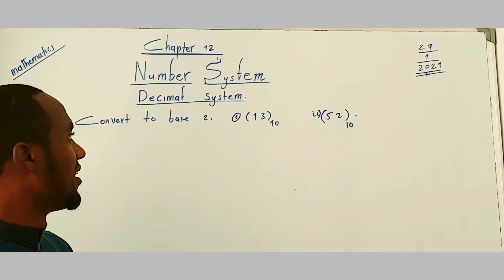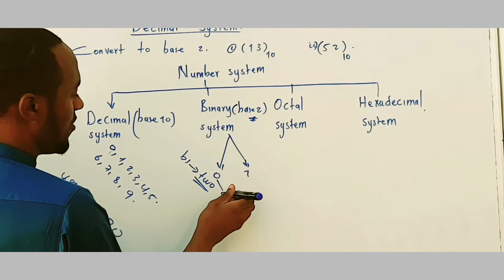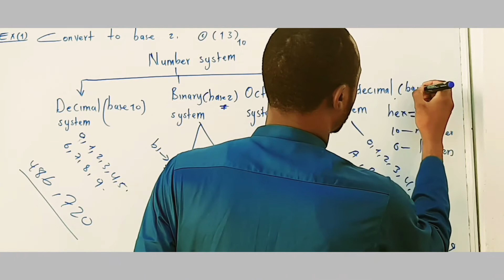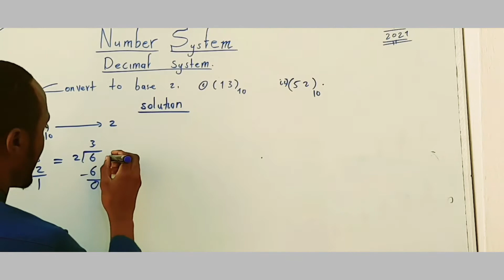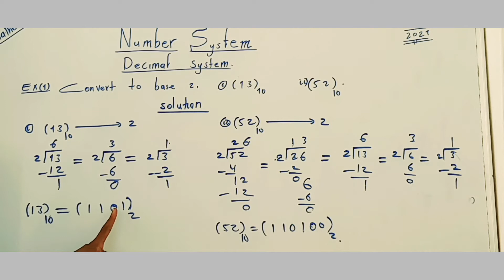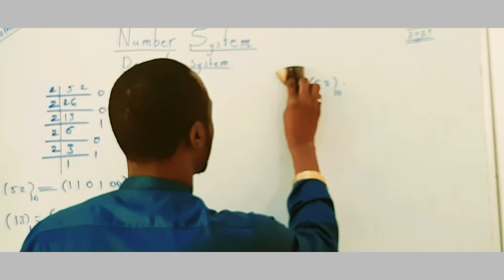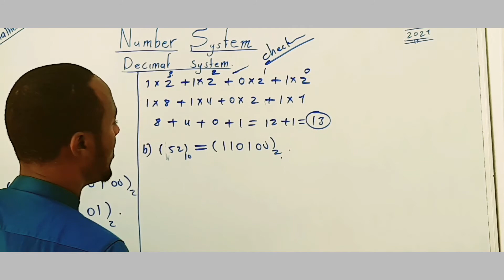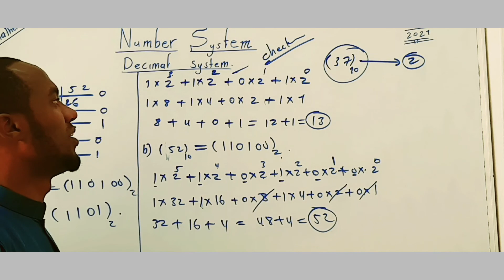chapter 12: Number Sytem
lesson 1: base 2